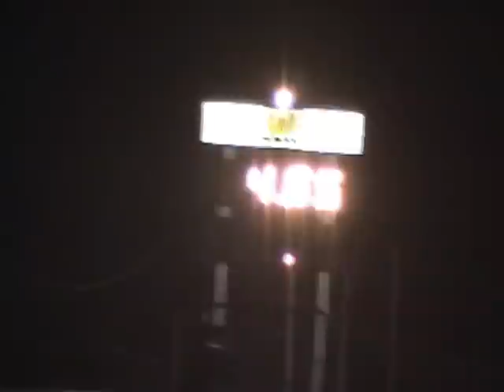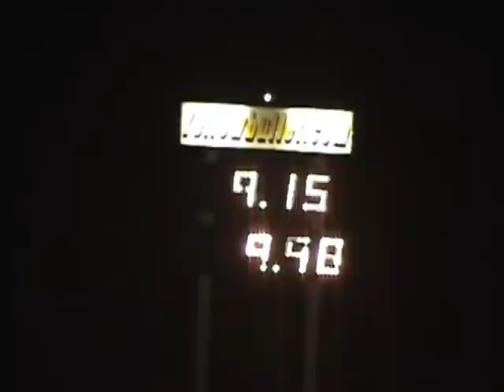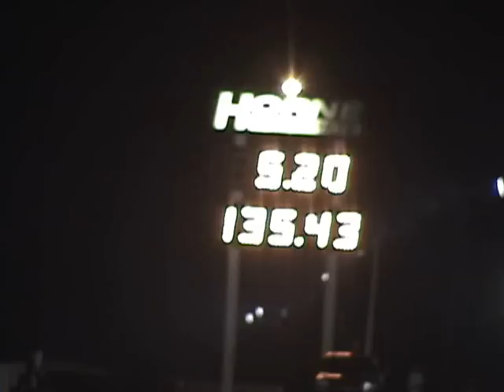every single FINALS YB nats 2012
Every final there was to run from golf cart to ultra street every final!!! Yellow bullet nationals 3 at cecil county dragway rising sun,md. For some it was their 1st time,1st time husband/Wife won their classes then faced off for bragging rights she erica coleman broke the rear in the camaro.